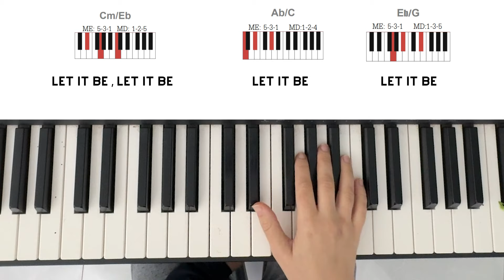Aula completa sobre inversão de acordes no Teclado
00:00 Introdução da aula
00:34 O que são inversões de acordes
02:50 Por que inverter acordes?
04:13 Como treinar inversões de acordes?
05:45 Material completo para treino dos acordes invertidos
06:56 Treino 1: Velha infância (Tribalistas)
08:08 Treino 2: Por que Ele vive
09:52 Treino 3: Let it Be (Beatles)

Inverter acordes no piano é uma técnica usada para alterar a ordem das notas em um acorde. Em um acorde invertido, a nota mais baixa (ou fundamental) é substituída por uma das outras notas do acorde, criando uma nova disposição das notas. Por exemplo, no acorde de dó maior (C-E-G), a inversão pode ser E-G-C (primeira inversão) ou G-C-E (segunda inversão)

Por que inverter acordes?
Suavidade na Progressão Harmônica: As inversões facilitam transições mais suaves entre acordes, criando uma linha de baixo mais fluida e menos saltos bruscos.
Variedade de Sonoridade: Elas adicionam variação à música, permitindo que o mesmo acorde seja tocado de maneiras diferentes, contribuindo para a riqueza harmônica.
Facilidade de Execução: Em alguns contextos, inversões podem tornar a execução mais fácil, especialmente quando se deseja manter a mão em uma posição confortável.
Realce Melódico: Usar inversões pode ajudar a destacar certas notas na melodia, já que a nota mais baixa em um acorde invertido pode assumir um papel mais proeminente.